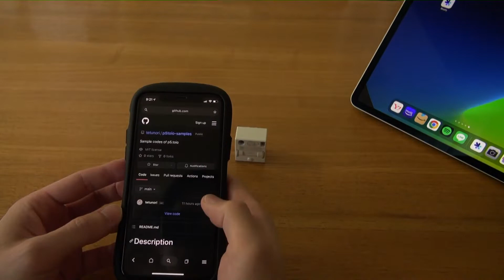toio Core Cube control webapp via Bluefy